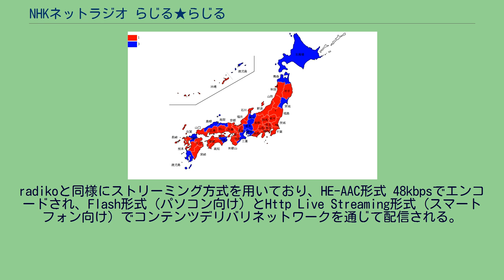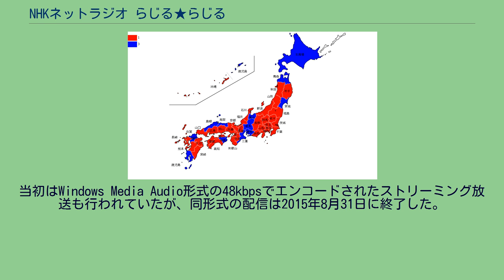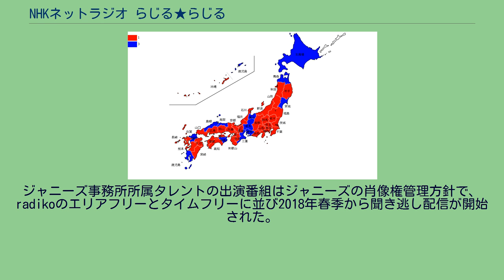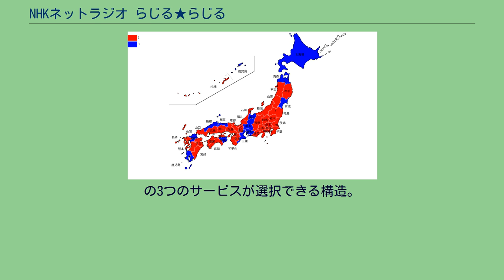NHKネットラジオ らじる★らじる